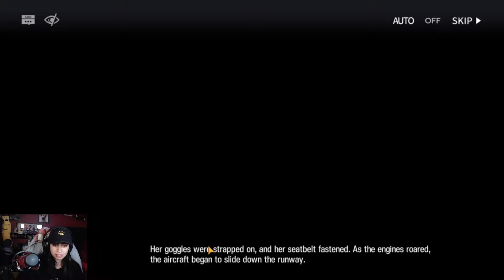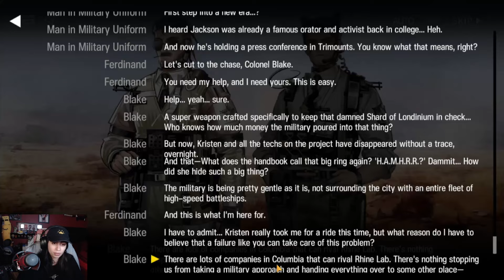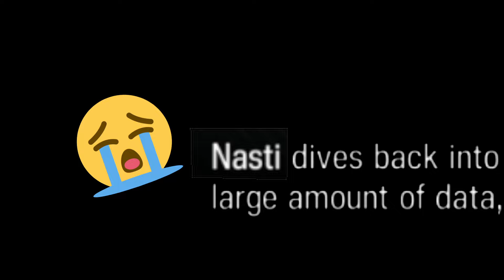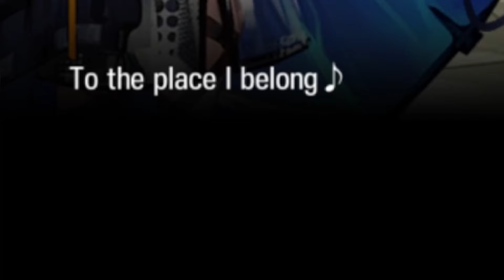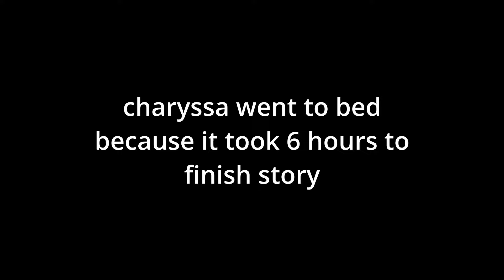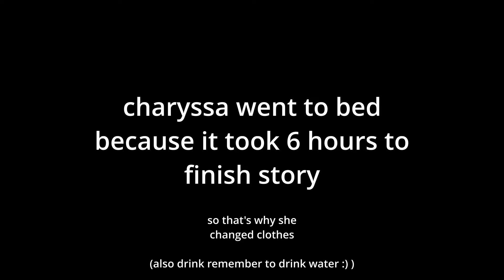Arknights: The Lesbian Soap Opera | Lone Trail Highlights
the gays are sad